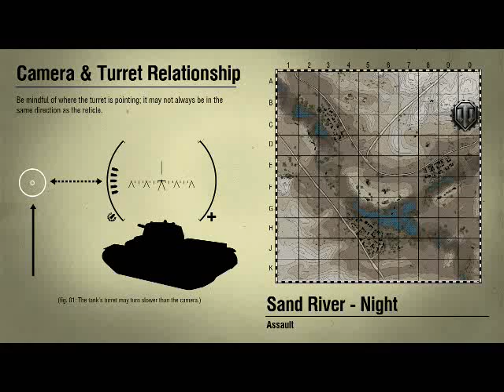World of tanks with icy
Watch as me and my friend icy have fun at what we do. You will laugh until you cry.